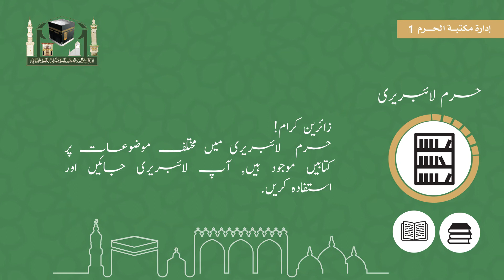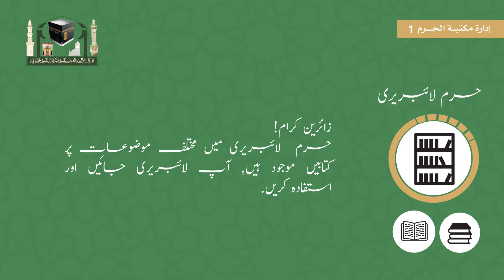مكتبة الحرم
رسائل توعوية للحجاج وزوار الحرمين الشريفين بعدة لغات.